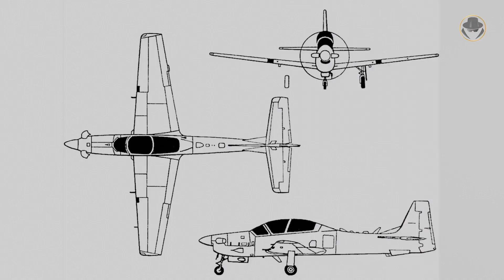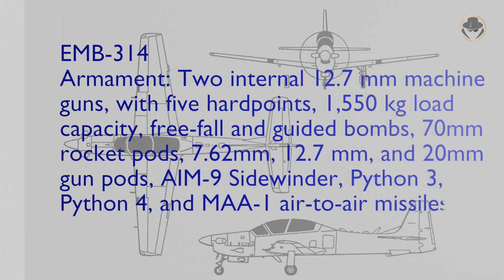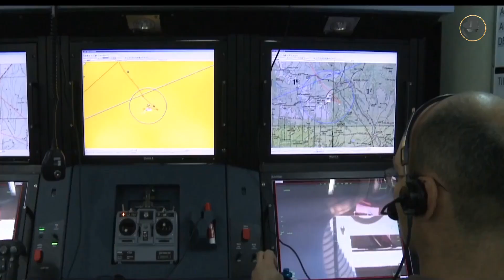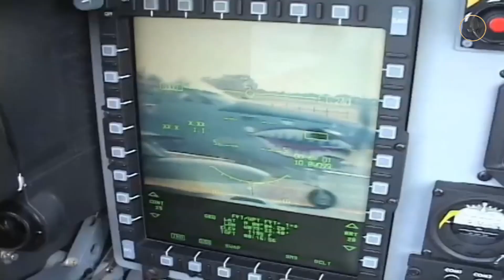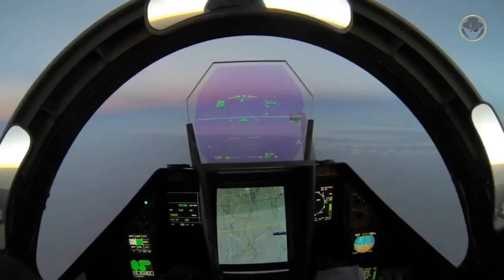EMB-314 Super Tucano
One of the most fearsome ground attack aircraft of recent wars, We are investigating the EMB-314 Super Tucano.
Why is the EMB-314 so popular in the international market?
What are the advantages of Super Tucano over its counterparts in the First Cold War?
Why is it more successful than modern jet combat aircraft for close air support missions?
What test did he give in the real combat environment so far?

All the weapon systems are like books. They tell us their stories. The Weapon Detective investigates these books, reads between the lines, analyse, and tells the untold. In the dawn of the Second Cold War, the fruits of new projects give us clues of the future. But current weapon systems also have their own stories. In our videos, you can find technical information as well as historical backgrounds, what happened during the development processes, combat experience and political projection. While the Second Cold War rising, Let's investigate the weapons together.

National Army of Colombia, Warner Bros., French Air Force, SIRPA, Alexrandre Paringaux, RAF, British Defence News, RAAF, Nilaya Productions, Channel 4 Secret History, 30º South Publisher (Pty) Ltd., RAR Regimental Association